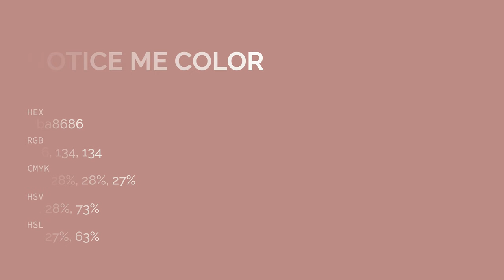Notice Me color ba8686 hex color - Brown color - Cool color ba8686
What color is Notice Me ? ba8686 hex color - Brown color - Cool color ba8686

Hex ba8686 Color Code is also known as Notice Me color.